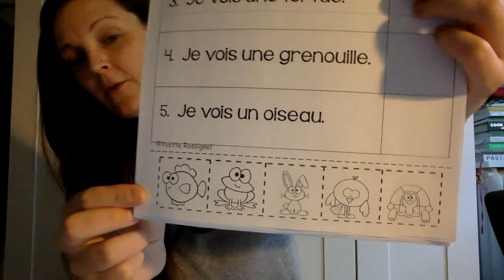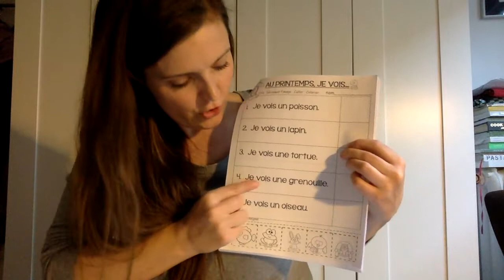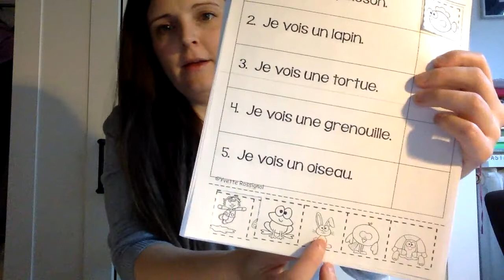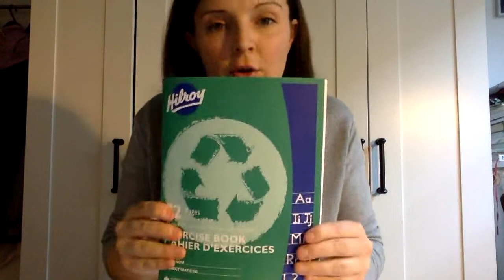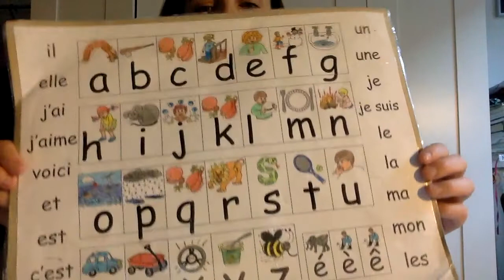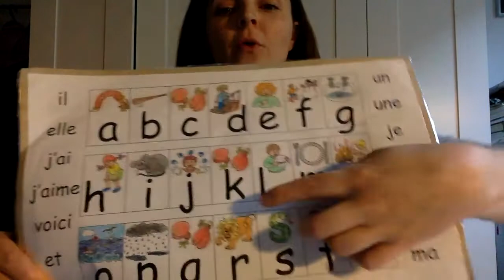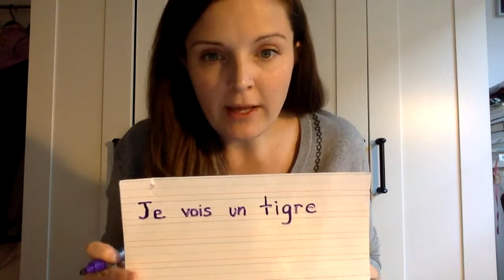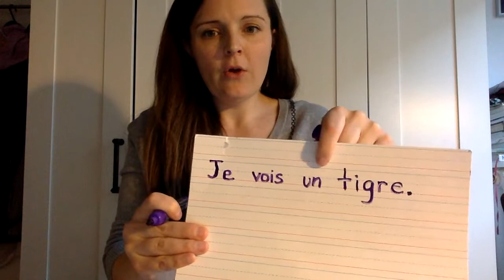Mardi, le 14 avril: Word work 1- Je vois